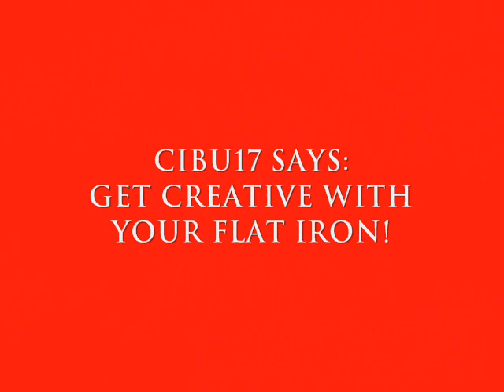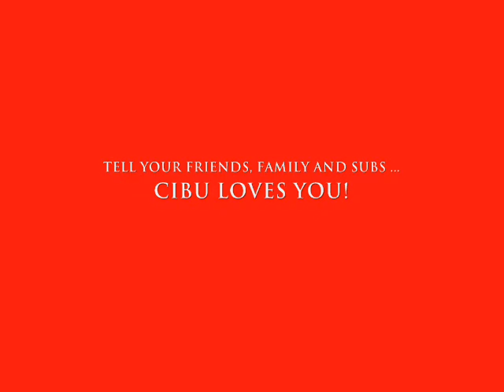CIBU HOW TO: Get Creative with your Flat Iron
Watch till the end for another chance to win a flat iron!